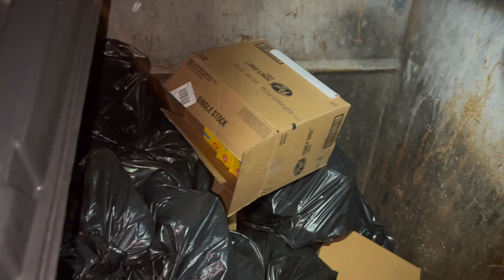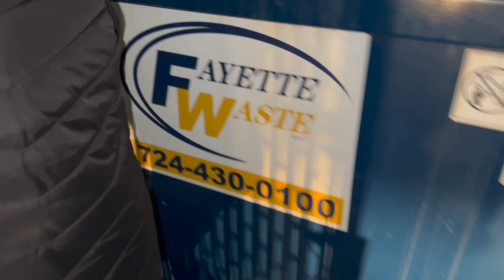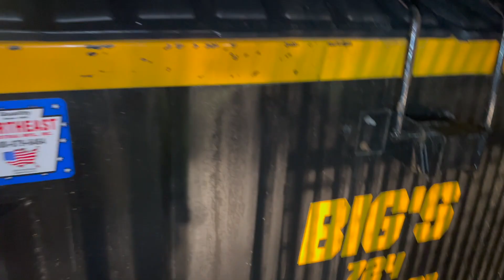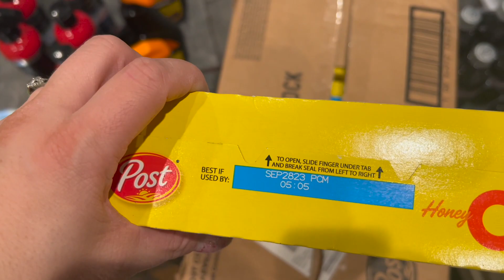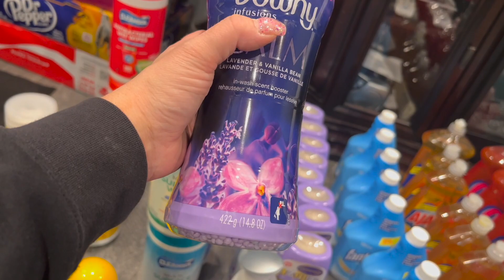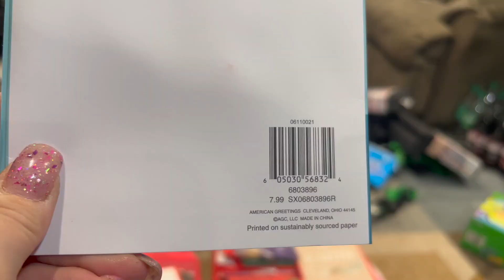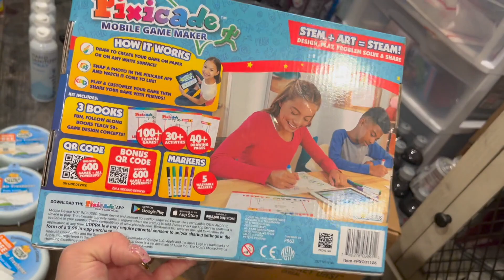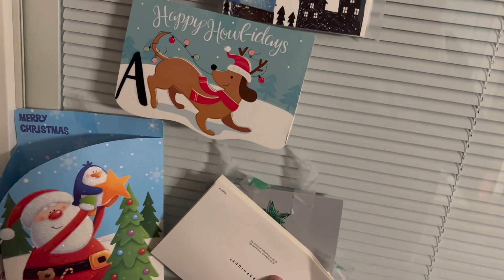DUMPSTER DIVIN// THIS DG THREW OUT AN ENTIRE ISLE OF CLEANING PRODUCTS😱 BEST SCORE OF 2022!!!!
GOING OUT OF 2022 WITH A BANG! Happy New Year to all my PEEPS! This video is UNFREAKINGREAL! Beth and I still cannot believe that we found all this in just one dumpster! I honestly think this might be the best score of 2022, NO IT DEF IS THE BEST SCORE OF 2022!
Again Happy New Year and I wish you all a fabulous 2023!💜

HERE IS A LIST  OF SOME OF THE PLACES WE DONATE TO:
Sincerely ,
Shannon & Beth

INSTANT OATMEAL
RAMEN
POP TARTS
CHIPS
CHEESE CRACKERS
MINI SLIM JIMS
MICROWAVE POPCORN